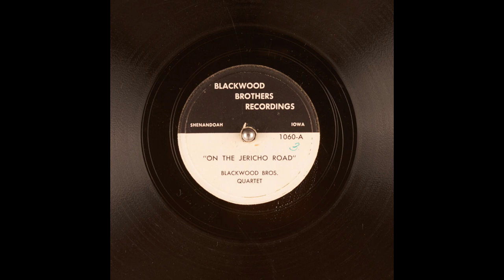On The Jerico Road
Blackwwod Bros. Quartet